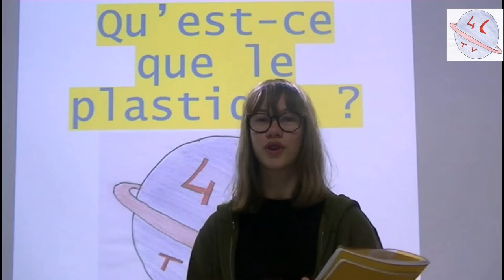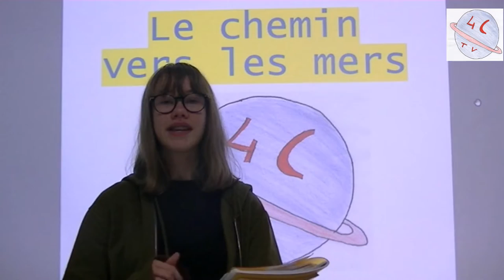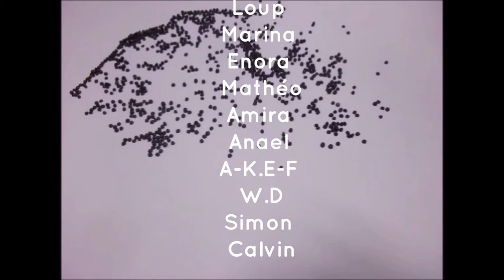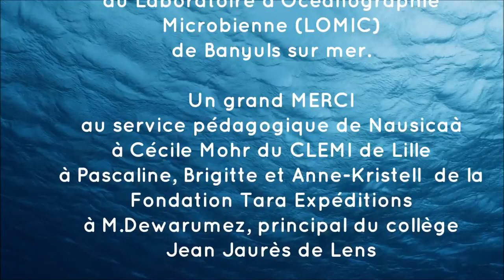Quel est l'impact du plastique sur la faune marine ? À la découverte des larmes de sirènes.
Deux élèves déjeunent au restaurant scolaire, quand l'une d'entre elles trouve un morceau de plastique dans son poisson.

La 4CTV répond aux interrogations avec 2 élèves scientifiques dans leur laboratoire, et deux reportages à Nausicaá à Boulogne-sur-Mer.

Montage inspiré d'une visioconférence avec le Dr Anne-Leila Meistertzheim du Laboratoire d'Océanographie Microbienne (LOMIC) de Banyuls sur mer.

Par les élèves du Collège Jean Jaurès à Lens, Académie Lille, 2019.

Remerciements :
-  Service pédagogique de Nausicaá
- Cécile Mohr du CLEMI de Lille
- Pascaline, Brigitte et Anne-Kristell de la Fondation Tara Expéditions
- M.Dewarumez, principal du collège Jean Jaurès de Lens.